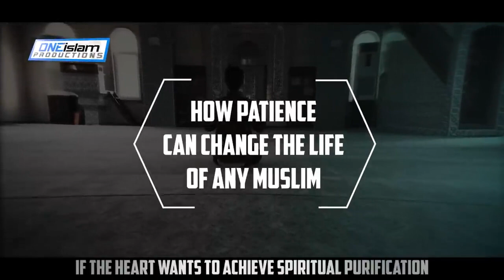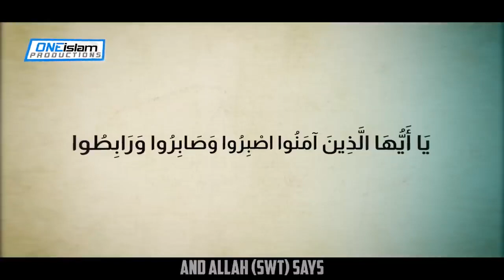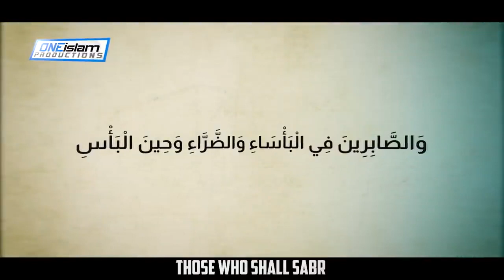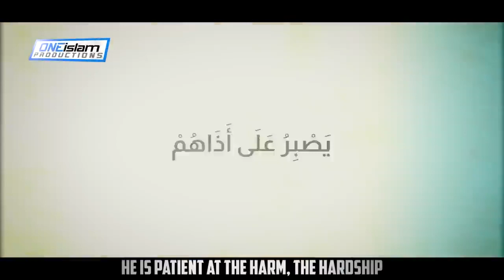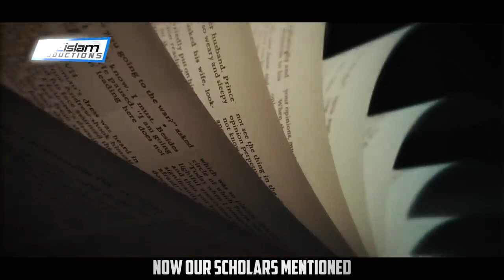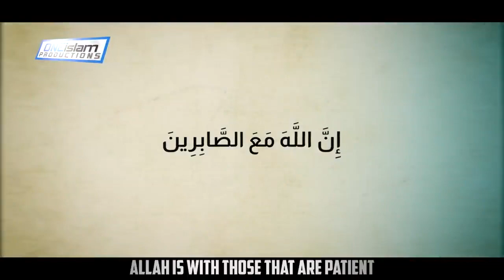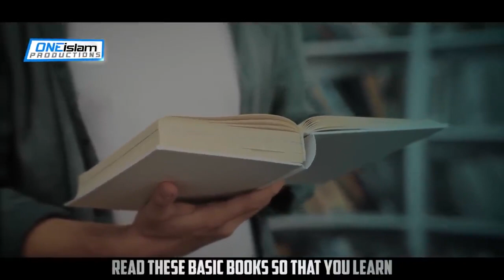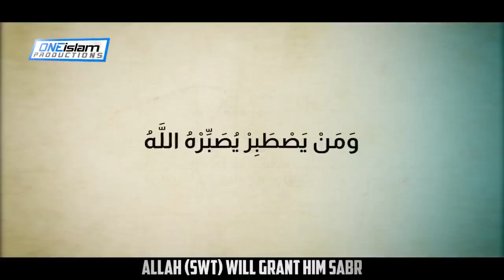How patience can change the life of any muslim